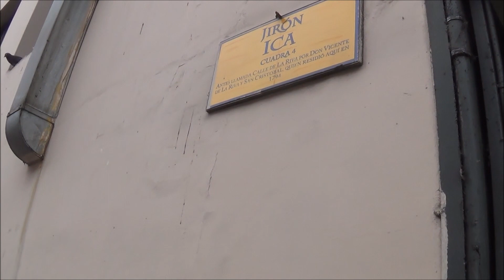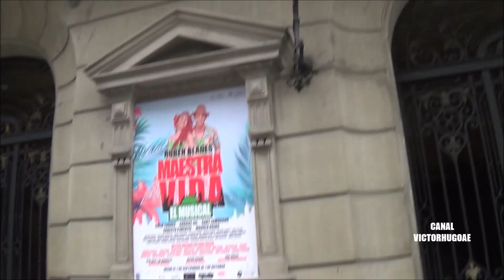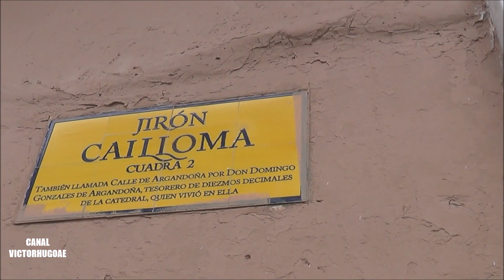Recorriendo el jiron ICA en el Centro Historico de Lima.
Seguimos conociendo el Centro de Lima y  recorremos el JIRON ICA.